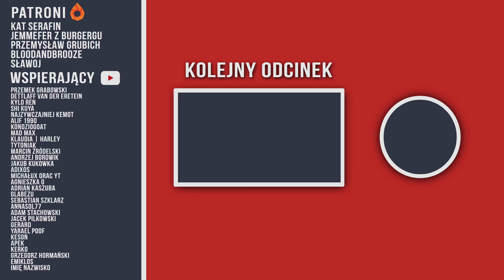ELDEN RING: SHADOW OF THE ERDTREE 🍂 Odc. 6 🍂 NAJBARDZIEJ EPICKI SMOK W HISTORII!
Gramy w Elden Ring: Shadow of the Erdtree na PS5 4K 60 FPS.
Gra Elden Ring: Shadow of the Erdtree posiada polskie napisy.
Grę otrzymałem bezpłatnie od firmy Bandai Namco i Cenega Polska, dziękuję.

Seria odcinków Zagrajmy w Elden Ring: Shadow of the Erdtree PL jest to gameplay po polsku (Gameplay PL) z gry Elden Ring: Shadow of the Erdtree. W serii przedstawiona zostanie cała gra i zakończenie Elden Ring: Shadow of the Erdtree. Podczas napisów końcowych pojawi się opinia o Elden Ring: Shadow of the Erdtree.

Obecnie oglądasz: ELDEN RING: SHADOW OF THE ERDTREE 🍂 Odc. 6 🍂 NAJBARDZIEJ EPICKI SMOK W HISTORII!

Rozszerzenie do gry Elden Ring z 2022 roku. Podobnie jak „podstawka” jest to dzieło studia FromSoftware.